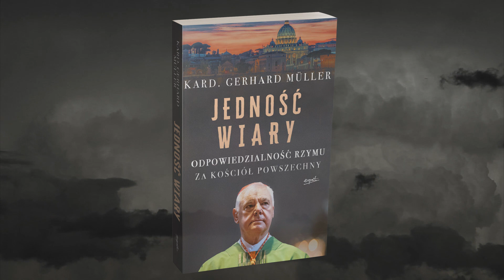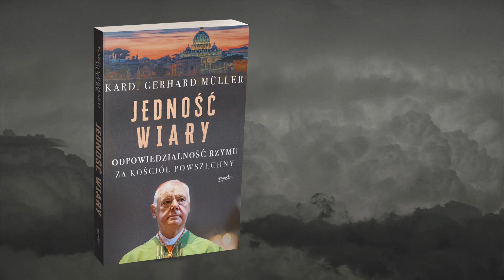Kard.Gerhard Müller ze specjalnym słowem dla Polaków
Kardynał Gerhard Müller, wybitny teolog i były prefekt Kongregacji Nauki Wiary, w najnowszej książce "Jedność wiary. Odpowiedzialność Rzymu za Kościół powszechny", rozważa stan Kościoła katolickiego oraz jego drogę w przyszłości.
🔹Czym tak naprawdę jest wiara Kościoła rzymskiego?
🔹Jakie są granice władzy papieża?
🔹Czy powinniśmy oczekiwać reformy Kościoła?